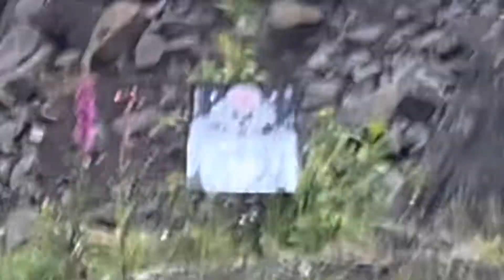Austin’s 2022 Firework Display & Kid Rocks Bar In Nashville TN